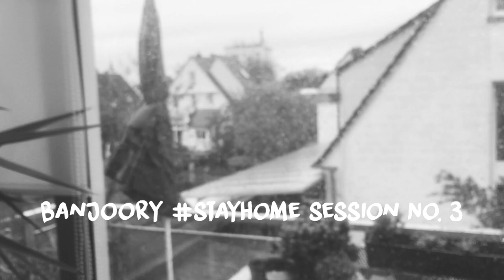Banjoory StayAtHome Session No.3 - Sonne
Hier kommt unsere 3. StayHome Session. Auch wenn es so aussieht, als würde es nur noch regnen, es wird sicher wieder Sonne geben!

Bleibt gesund,
eure Banjoorys